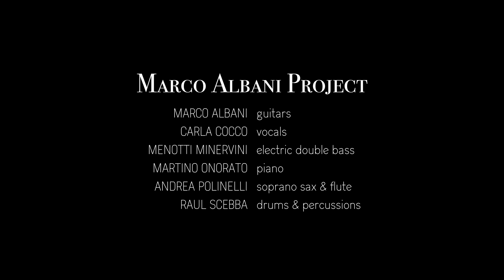Marco Albani Project - CADEAU CADEAU (Live 2023)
PRESS OFFICE: Fiorenza Gherardi De Candei

- MARCO ALBANI: guitars
- CARLA COCCO: vocals
- MENOTTI MINERVINI: electric double-bass
- MARTINO ONORATO: piano
- ANDREA POLINELLI: soprano sax & flute
- RAUL SCEBBA: drums & percussions

Filmed at FONDERIA DELLE ARTI, Rome IT on 03-Jan-2023

VIDEO MAKING: Aritak Studio
AUDIO RECORDING & EDITING: Max Costa

SPECIAL THANKS: Lorenzo Tricase, Alessandro Marconcini, Maurizio Boco